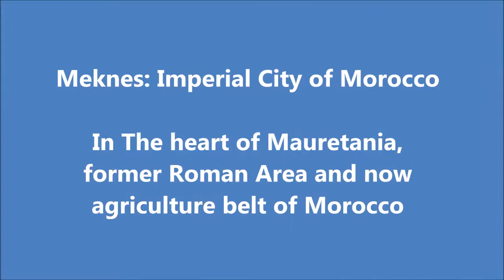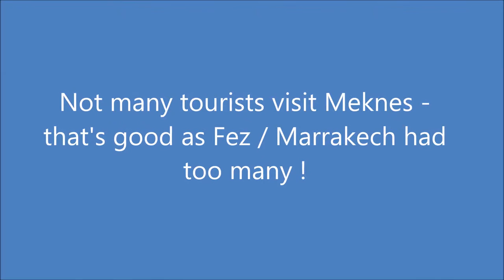Visit Meknes: Grand Imperial City and Moulay Ismail Tomb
Founded in the 11th Century, Meknes was a small town until the 17th Century when Moulay Ismail became Sultan. Long overshadowed by Fez, the city became grand with buildings including mosques, palaces, ramparts, and gates. We visit Moulay Ismail’s tomb detailed with fine architectural appointments in a palace located near Dar el-Kibira. Come along and see the Dar el-Kibira Quarter which forms part of the original Imperial City. We cross into the massive city square, tour a souk market, and then drink great coffee. Near the square is the Musee Dar Jamai featuring art and architecture of Morocco. Unfortunately while touring a Medina I got lost in the maze of narrow walkways and had to pay a man to show me the way out. We leave the city via car and feel the chaos and bustle of Meknes.